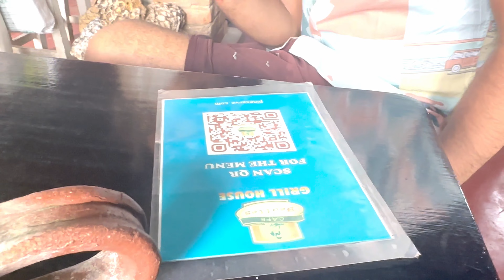Kovalam Beach | Things to do in Kovalam | Kovalam Tourist Places | Lighthouse Beach | Kerala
Kovalam | Best places to visit in Kovalam | Things to do in Kovalam | Kerala | Kovalam tour guide | Kovalam 2 days itinerary | Kovalam trip details | Aakriti Gautam

Hi Family !

We are on a trip to Kerela 😍 and it’s our Day -8. This is the day where we went to - Kovalam ❤️- Kerala’s city of Beaches -

Kovalam is a small coastal town in the southern Indian state of Kerala, south of Thiruvananthapuram. At the southern end of Lighthouse Beach is a striped lighthouse with a viewing platform. Palm-backed beaches also include Hawa Beach and Samudra Beach. Heading south, Vizhinjam Juma Masjid mosque overlooks the busy fishing harbor. Inland, Sagarika Marine Research Aquarium displays technology used in pearl production.

We have already shared our experience for other places explored, in our previous vlogs whose links are given below-

Every follower, every comment and everything matters to me a lot ❤️

🔥 Hope you all loved it 😘

Searching keys -

kovalam
kovalam beach
kovalam beach kerala
kovalam tourist places
things to do in kovalam
the leela kovalam
kovalam beach resort
kovalam kerala
kovalam resorts
lighthouse beach kovalam
kovalam beach trivandrum
kovalam vlog
kovalam tour guide
hawa beach kovalam
resorts in kovalam
light house kovalam
kovalam lighthouse
kovalam things to do
ultimate kovalam guide
best resorts in kovalam
kovalam beach vlog
trivandrum kovalam beach

varkala
varkala beach
varkala cliff
things to do in varkala
varkala tourist places
varkala vlog
varkala travel guide
varkala beach kerala
varkala kerala
varkala things to do
varkala travel vlog
varkala cafes
varkala cliff beach
varkala beaches kerala
varkala travel video
varkala beach resort
varkala places to visit
places to visit in varkala
varkala tour guide
north cliff varkala
how to reach varkala
varkala tour
varkala cliff location

Best place to visit in Kerala
Best things to do in Kerala
kerala
kerala tour
kerala vlog
kerala tourism
kerala tourist places
kerala video
kerala houseboat
kerela
kerala food
kerala trip
kerala itinerary
places to visit in kerala
kerala backwaters
kerelá
negra kerela
kerala road trip
kerala tour plan
delicious kerala
kerala tour guide
kerala guide
kochi kerala
kerala india
kerela backwaters
delicious kerala shorts
kerala travel
kerala tourism ad